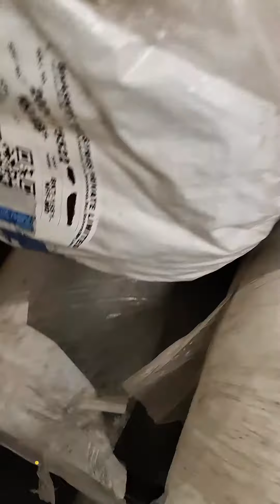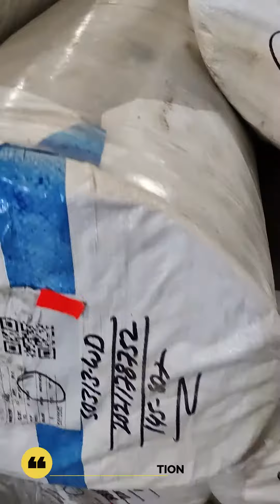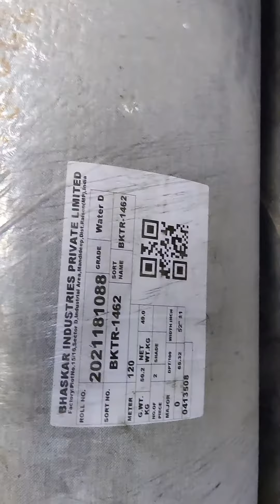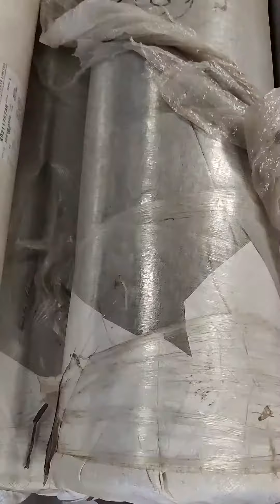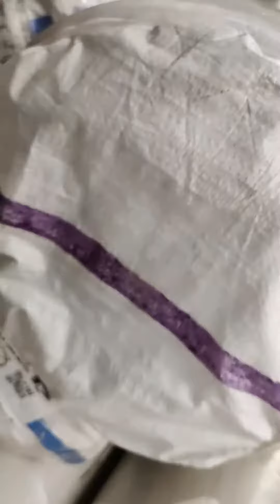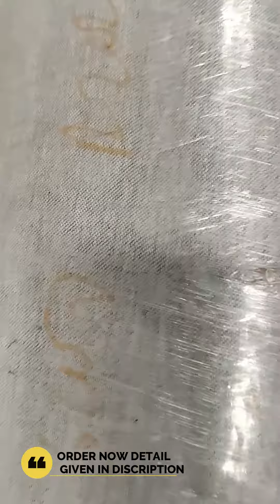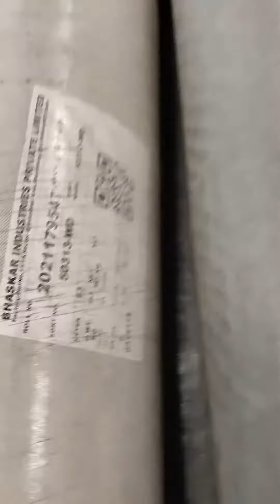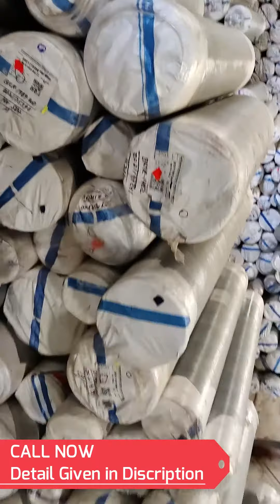knitted denim fabric|Fabric for Jeans Manufacturer| Fabric Supplier of Denim Jeans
MY EARTH ENTERPRISES

Please use any medium for your order.
we all happy to serve you

In this, we provide details of the company
MY EARTH GARMENTS PRIVATE LIMITED, brands SINCE JULY 2020
MY EARTH ENTERPRISES. SINCE 2017
India’s Ultimate Online Shopping Site Banawati's vision is to create India’s most reliable and frictionless commerce ecosystem that creates life-changing experiences for buyers and sellers. In March 2020, ANKIT YADAV started BANAWATI.COM- India’s largest online customize shopping marketplace, with the widest assortment of 1million plus products across 800 plus diverse categories from over 125,000 regional, national, and international reach. Will reach millions of users and more than 300,000 sellers this year, Banawati is the online shopping site for Internet users. Delivering to 6000+ cities and towns in India. In its journey till now, Banawati has partnered with individuals such as Indian banks and soon we will get Angel Investor. Online Shopping –is becoming a household name and so is Banawati. Banawati is the preferred choice of hundreds of thousands of online shoppers given its mammoth assortment of 1million+ products, quick delivery even to the remotest corners of the country, and daily deals, discounts & offers to make products available at slashed down prices to our valuable customers. We also provide our customers with a customized clothing option as per their needs. Get Started! Shop Online Today at Banawati. If you have been missing out on all the fun of online shopping thinking it requires one to be a technology aficionado then we have good news for you. Shopping online particularly at Banawati is child’s play; all you need is a mobile phone or laptop or tablet with an Internet connection to get started. Simply log into Banawati.com and browse through the wide assortment of products across categories. Once you have zeroed in on your favorite products, simply place the order by filling in the details; the products will be delivered right at your doorstep. Fulfill Your Entrepreneurial Dreams! Sell Today at Banawati. Thanks to easy-to-understand, flexible policies and SD Advisors to help sellers at each step, anyone from a manufacturer to wholesaler to retailer can sell on Banawati. Begin your entrepreneurial journey with Banawati as a seller by filling a simple registration form here. Once the registration process is done, you can start selling your products to the entire country by sitting at your home or office. Doesn’t it sound thrilling? Of course, it is and the excitement will build up with every order you receive! Start selling at Banawati today and see your business reach staggering heights